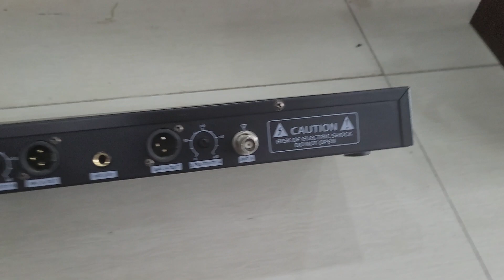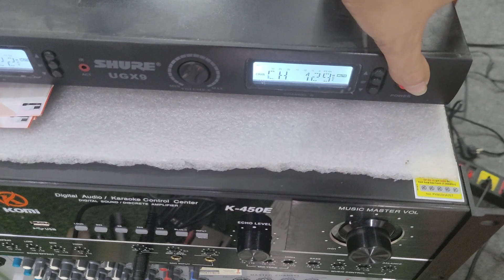Thanh lý bộ thu shure ugx9 giá 180k các anh về lấy linh kiện.lh 0966594581 0979891682